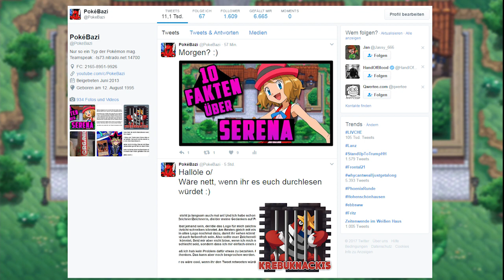Top 10 Fakten über Serena!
✗ Ultra Sonne/Ultra Mond vorbestellen

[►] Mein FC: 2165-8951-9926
[►] Teamspeak: ts73.nitrado.net:14700
[►] Wii U: PokeBazi